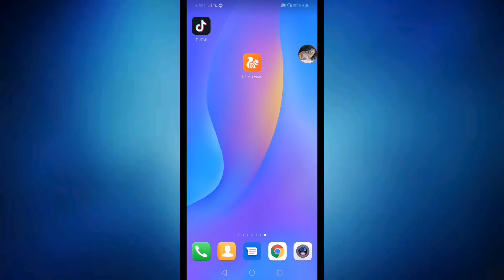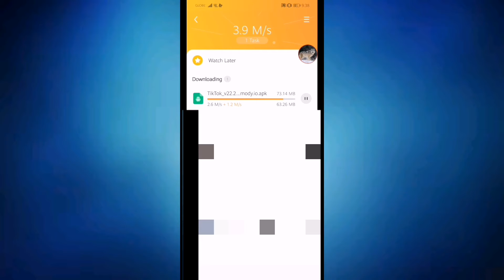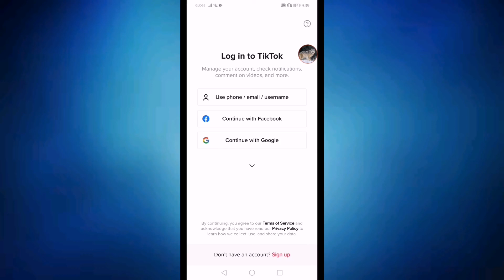Tiktok Mod Apk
No watermark and more in Tiktok

New tiktok with mods
How to download tiktok mods

If you the real owner have an issue in this video call me and I will delete this immediately